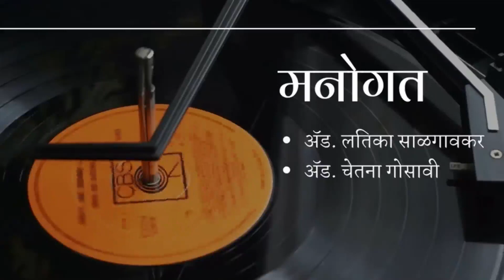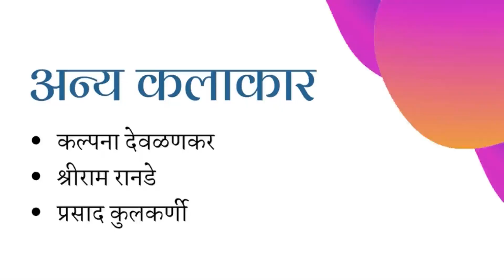Vedh Baipanacha - Episode 12 - Artha Anartha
स्त्रियांचे गुण आणि दोष, स्वभाव वैशिष्ट्यं, बलस्थान आणि कमकुवतपणा अशा अनेक पैलूंची चर्चा करणारी मालिका - वेध बाईपणाचा.

बारावा भाग : अर्थ - अनर्थ

अर्थार्जन करणाऱ्या किंवा न करणाऱ्या अशा सर्वच स्त्रियांनी घराच्या अर्थकारणाकडे डोळसपणे लक्ष दिलं पाहिजे. स्त्रिया या संदर्भात किती जागरूक असतात याची झाडाझडती घेणारा मालिकेचा बारावा भाग.

संवाद लेखन - मंगला गोडबोले
मनोगत - ॲड. लतिका साळगावकर, ॲड. चेतना गोसावी
तज्ञ - डाॅ. वनिता पटवर्धन
सूत्रधार -
शंकर : आनंद अलकुंटे
पार्वती : हिमानी नीलेश
अन्य कलाकार - कल्पना देवळणकर, श्रीराम रानडे, प्रसाद कुलकर्णी.
शीर्षक गीत - आसावरी काकडे
संगीत - आनंद मोडक
मुख्य स्वर - विभावरी आपटे - जोशी
ध्वनिमुद्रण, संकलन - महेश लिमये
निर्मिती सहाय्य - इंद्रायणी चव्हाण
संकल्पना, संयोजन आणि सादरकर्त्या - सुजाता परांजपे

श्रोतेहो,
'वेध बाईपणाचा' या मालिकेविषयीचे आपले अभिप्राय आपण आमच्यापर्यंत खालील ईमेलद्वारे पोहचवू शकता.